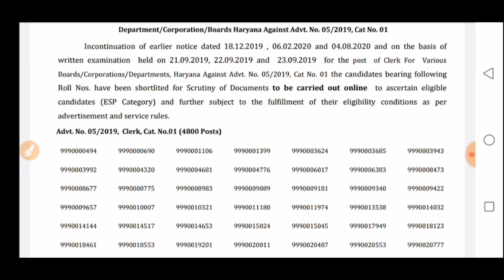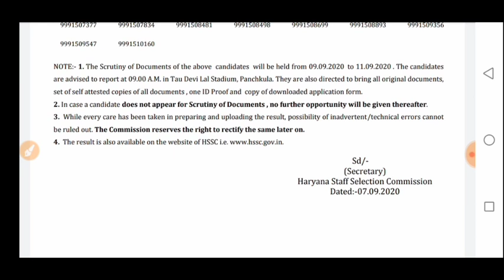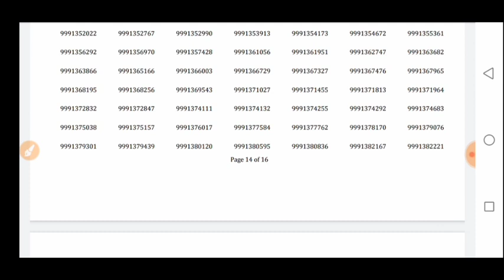HSSC CLERK SPORTS PERSON NEW RESULT